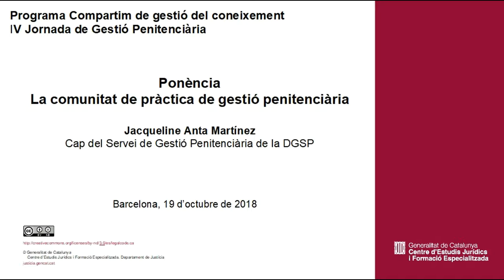IV Jornada de Gestió Penitenciària. Jacqueline Anta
Ponència
La comunitat de pràctica de gestió penitenciària

Jacqueline Anta Martínez
Cap del Servei de Gestió Penitenciària de la DGSP